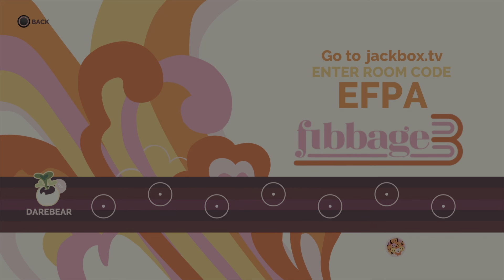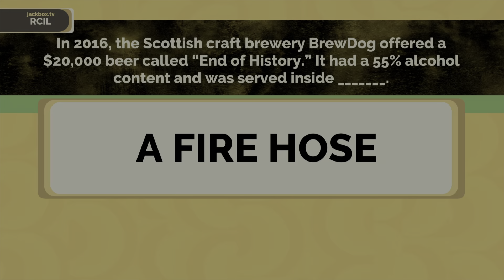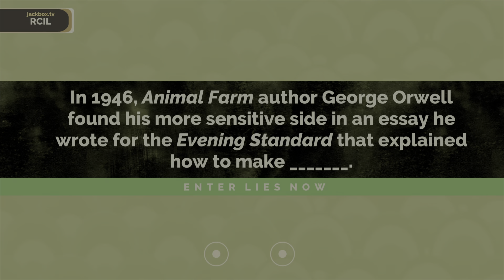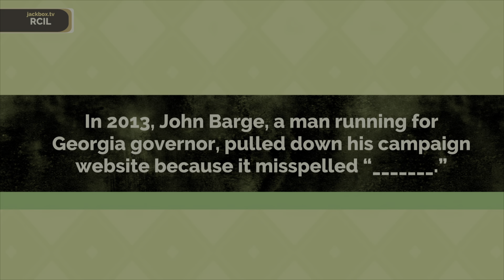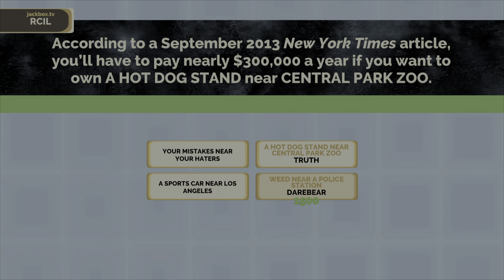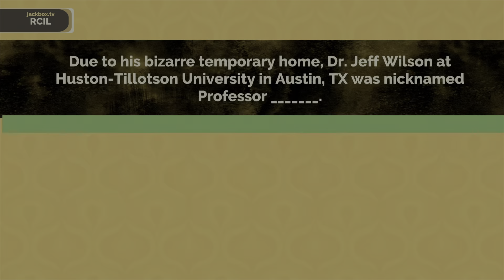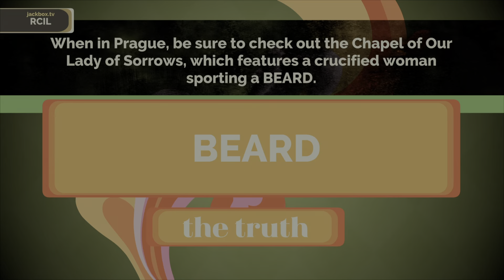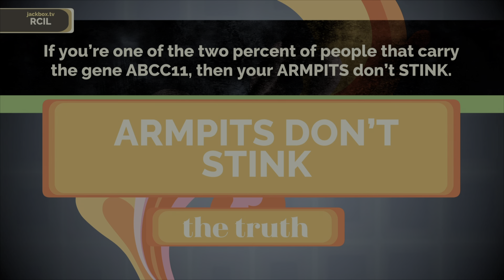Learnin' Time With Blarp Gaming! Fibbage 3